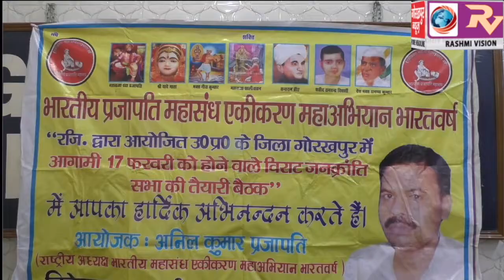भारतीय प्रजापति महासंघ एकीकरण महा अभियान के अंतर्गत 17 फरवरी को होगा जनसभा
भारतीय प्रजापति महासंघ एकीकरण महा अभियान के अंतर्गत 17 फरवरी को होगा जनसभा, महासंघ के राष्ट्रीय अध्यक्ष अनिल कुमार प्रजापति  ने दी जानकारी